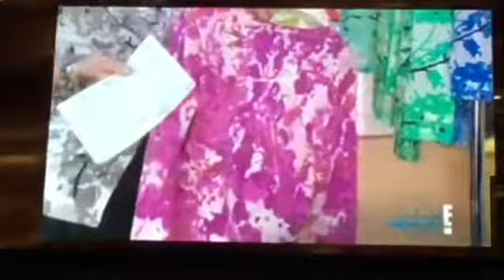The soup - The moon is a planet